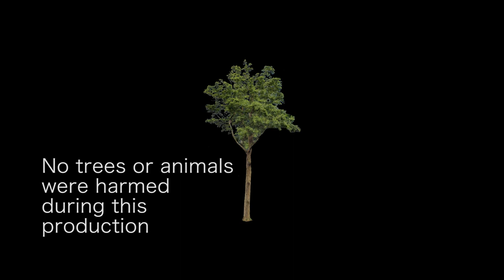Chancery Workout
This workout is done specifically for people who are on the go who don't have time to head to the gym plug-in your music and grab your TRX and a skipping rope.

You don't need expensive equipment or gym membership to get your dream body. Running on the street gives you a beautiful backdrop for your thoughts and relieves stress.

Even if you belong to a gym it's always recommended to grab a couple of friends take the bikes around town or maybe have a street Triathlon. Run Ride Swim...